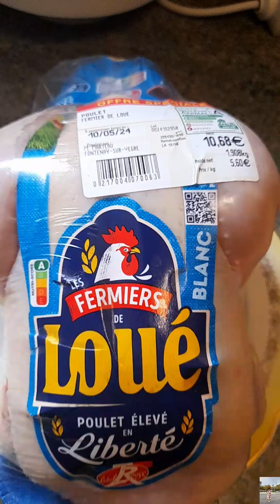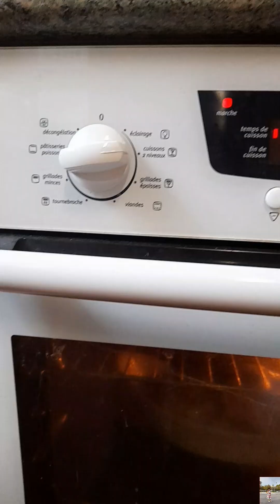Hai món BẮP NGÔ siêu NGON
Lâu lắm rồi Nhung mới mua được bắp ngô. Nhung hướng dẫn Anna cách làm 2 món bắp rất đơn giản mà càng ăn thì càng ghiền. Mời  cả nhà cùng vô bếp với gia đình nhỏ của Nhung nhé!
Chúc cả nhà cuối tuần vui vẻ!